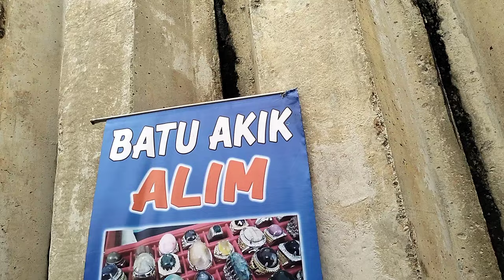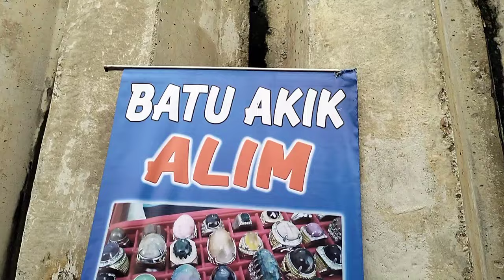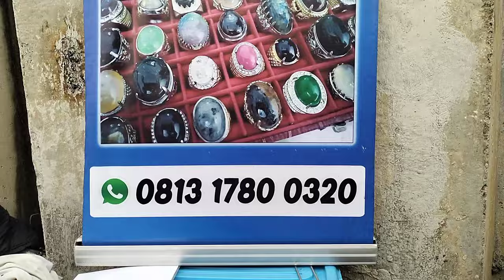LAPAK BATU AKIK 10.000 AN